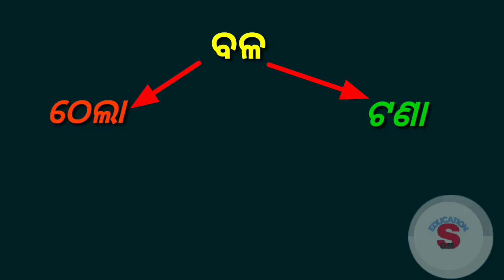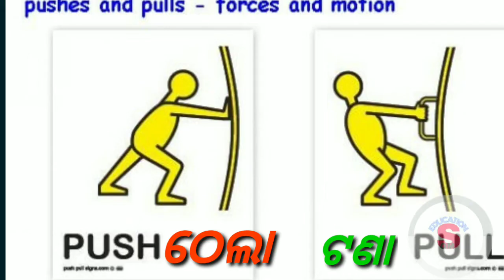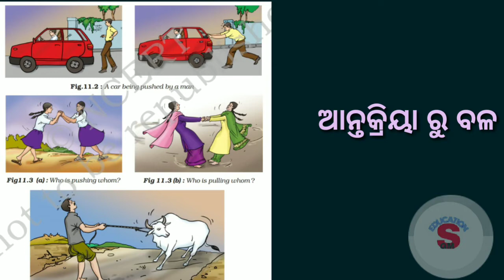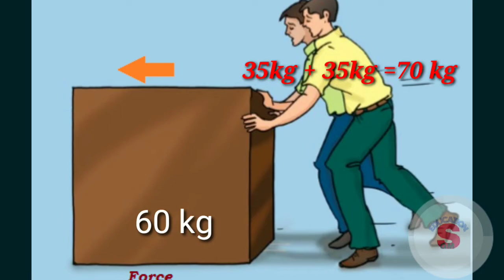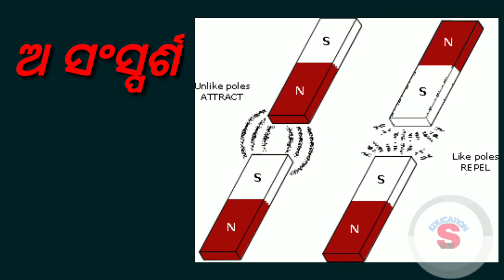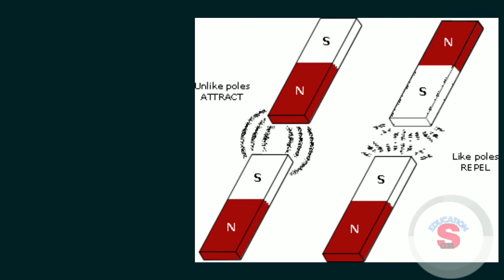Class viii science FORCE and PRESSURE part 1